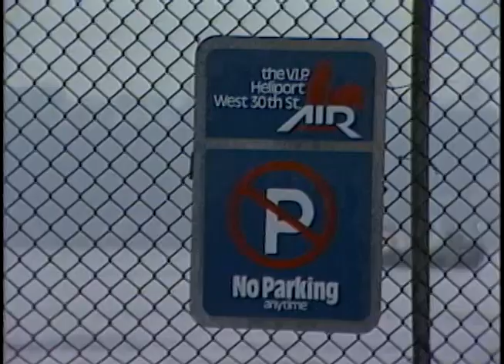President Reagan's Trip to New York city on December 12, 1983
Full Title: Trip to New York. Cuts of Arrival of President Reagan via Air Force One, Cuts of President Reagan's Remarks at Congressional Medal of Honor Society at Imperial Ballroom Sheraton Hotel, President Reagan Meeting Ethnic Leaders at Sheraton Center Hotel on December 12, 1983

Transcript: N/A

Production Date: 12/12/1983

Access Restriction(s):Unrestricted
Use Restriction(s):Unrestricted